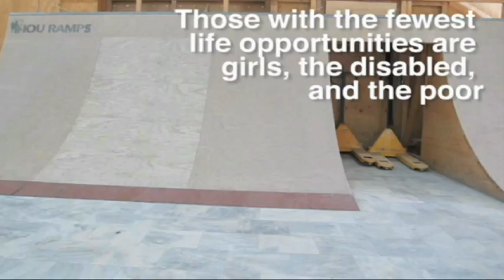UNICEF Spotlight: Syrian refugees, Skateistan, Malala Yousefzai, Leo Messi wins Ballon d'Or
Malala Yousefzai leaves hospital; Syrian refugee children face language hurdle in Lebanon; Skateistan, an education initiative in Afghanistan combines skateboarding and education, fostering cross-cultural interaction and personal empowerment for the most marginalized children; Leo Messi wins Ballon d' Or for 4th year in a row